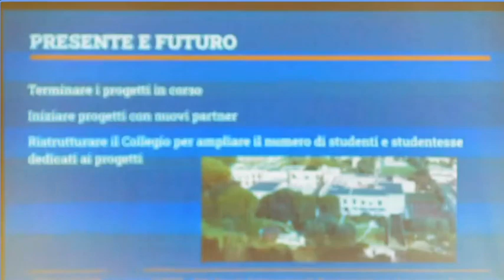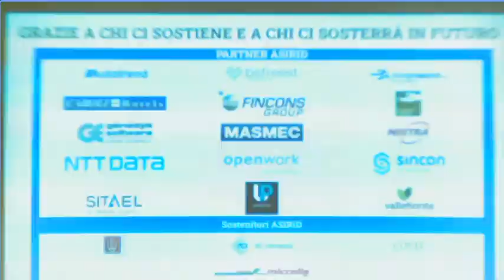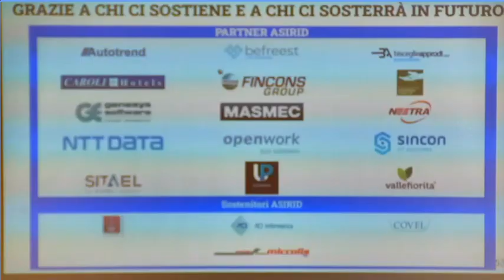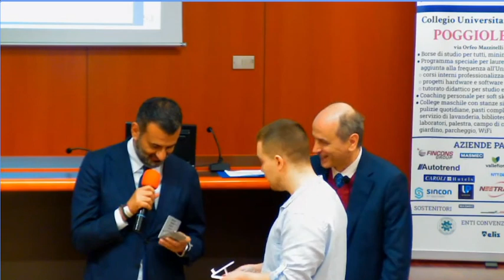Antonio Decaro, Sindaco di Bari, commenta il programma formativo ASIRID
Il Sindaco si complimenta per le attività degli studenti di Poggiolevante e racconta di come trenta anni fa ha collaborato come tutor di Analisi per le matricole del Collegio nella vecchia sede